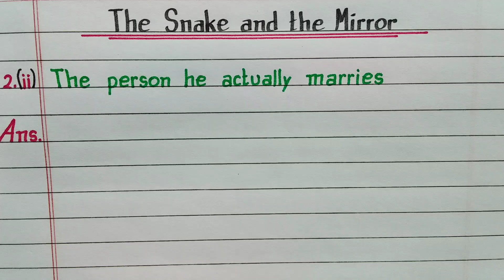The person he actually marries | The Snake and the Mirror | Class 9 English NCERT | Best Handwriting